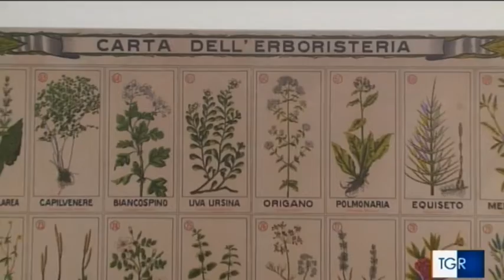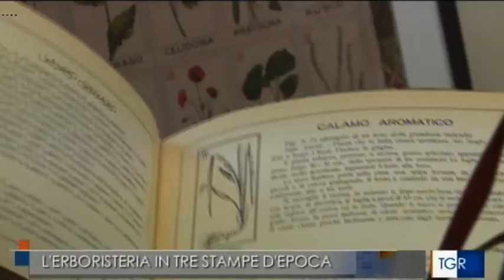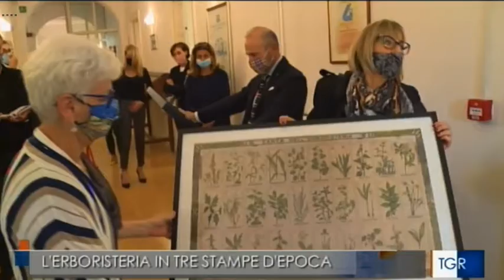ORETI: CON ERSA FVG PER PRESENTARE DELLE STAMPE ANTICHE